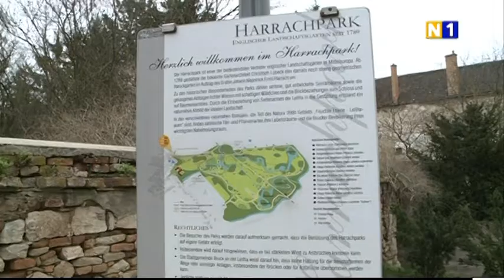Führung durch den Harrach-Park in Bruck an der Leitha